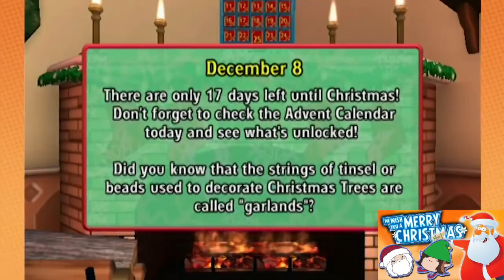Best of Sleepy Grumps Part 2 - Game Grumps Compilation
{None of the clips in this compilation are owned by me. They are the property of GameGrumps}